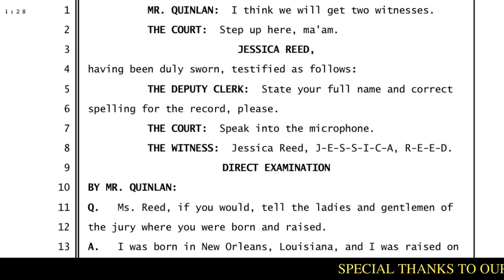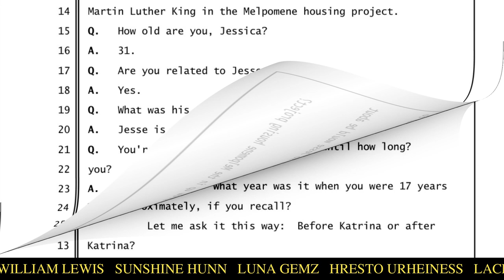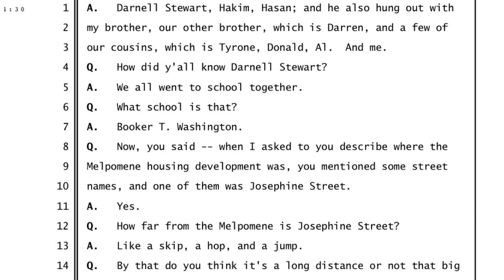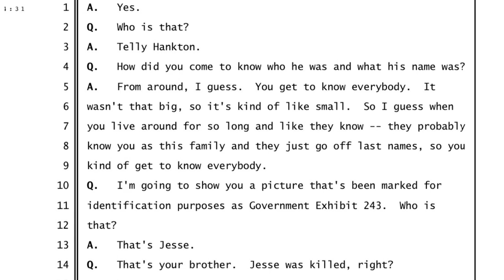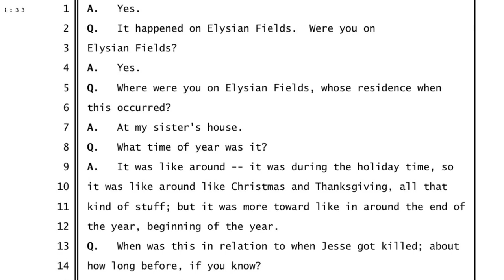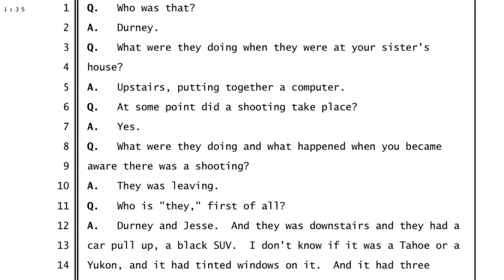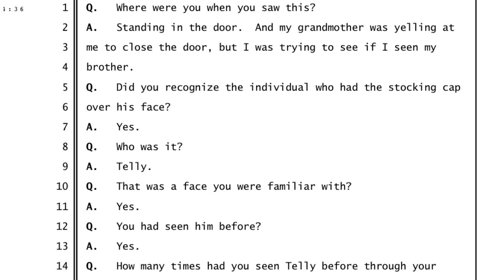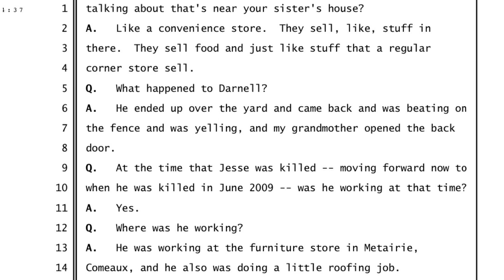Jessica Reed takes the stand to testify against Telly Hankton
Jessica Reed testifies against New Orleans Kingpin Telly Hankton